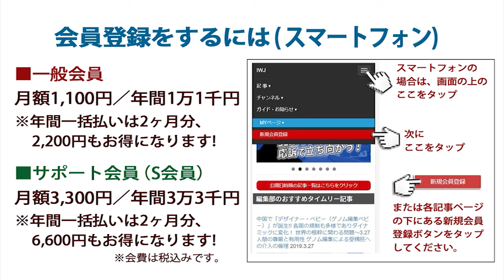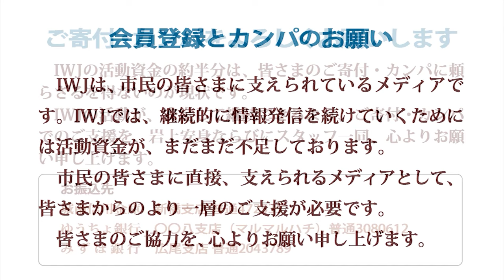【IWJ記者質問部分】ワクチン批判をした原口一博議員に対するMeiji Seikaファルマ社の提訴の準備は「言論の自由」を抑圧・委縮させる、製薬会社によるスラップ訴訟なのではないか!?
[場所] 東京都千代田区 厚生労働省

ワクチン批判をした原口一博議員に対するMeiji Seikaファルマ社の提訴の準備は「言論の自由」を抑圧・委縮させる、製薬会社によるスラップ訴訟なのではないか!? IWJ記者の質問に福岡大臣は「政府としてのコメントは差し控える」～11.1 福岡資麿 厚生労働大臣 定例会見